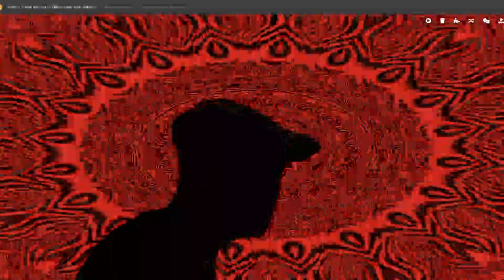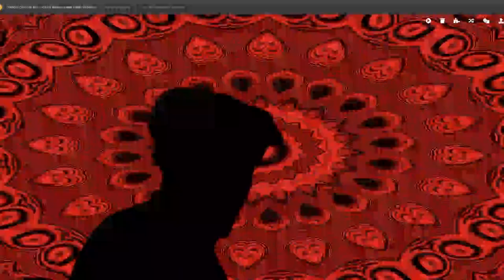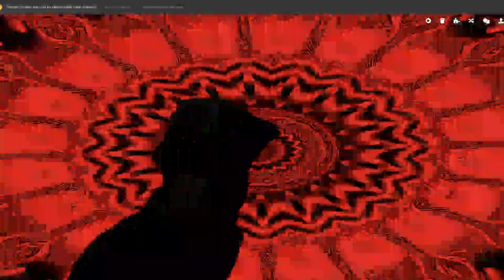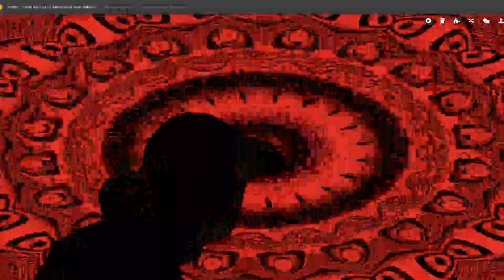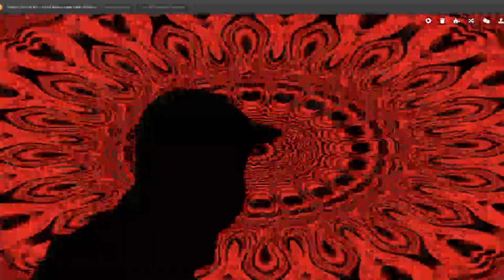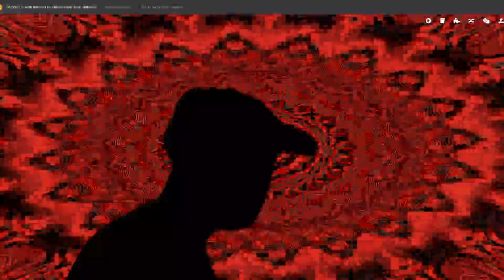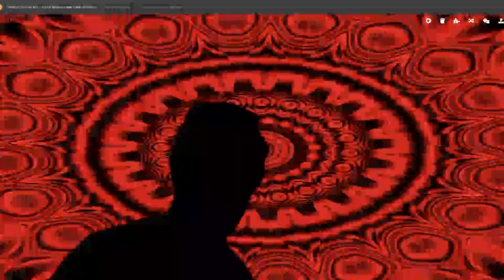TOPLAP Asia Stream May 2024 - SERIES - 2024-05-25 10:00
TOPLAP Asia Stream May 2024 live performance by SERIES from USA/Palm Beach

Black Box TOPLAP

A few quick generative MIDI runs through select harmonic datasets.